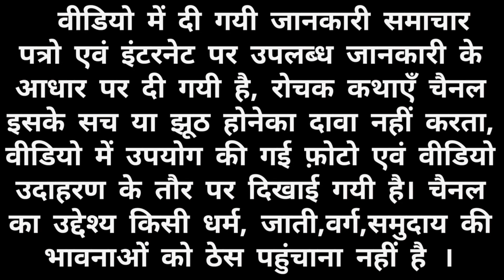विक्रम बेताल की कहानी || vikram and betal tales || vikram betal best story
Is video me vikram betal ki bahut hi achchhi stori ko bataya gaya hai pura dekhiyega bahut maza aayega apko..

मेरे इस चैनल रोचक कथाएँ में आपको पौराणिक कथा, प्रेरक प्रसंग, प्रेरक कहानी,पौराणिक कहानी, नई कहानी, धार्मिक कहानी, मनोरंजक कहानी, मार्मिक कहानी,हास्य कथा, परियों की कहानी,दादी माँ की कहानी, नानी की कहानियां, रोचक कहानियां, रोचक कथाएँ, विक्रम वेताल की कहानी नई पुरानी सभी प्रकार की कहानियां एवं कथाएँ देखने मिलेगा..

★बहरा मेंढक प्रेरक कहानी

★विक्रम वेताल की अंतिम कहानी

★परशुराम ने क्यो काटा अपनी माँ का सिर

★ यक्ष के प्रश्न और युधिष्ठिर के उत्तर

★ बड़ा भक्त कौन ? राधा कृष्ण और नारद की कथा

★ कृष्ण जन्म की समूर्ण कथा

★बहुला चौथ व्रत कथा

★हलषष्ठी /कमरछठ / हलछठ व्रत सम्पूर्ण कथा

★नरक कितने प्रकार के होते है

★रानीपद्मवती का भूत

★पूरी रथ यात्रा से जुड़ी रोचक बातें

★वट सावित्री की सम्पूर्ण कथा